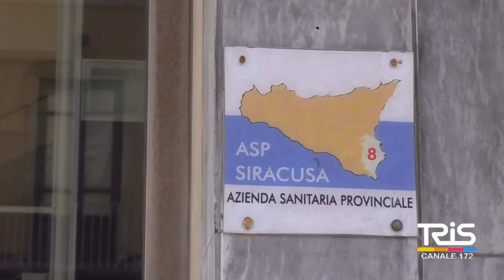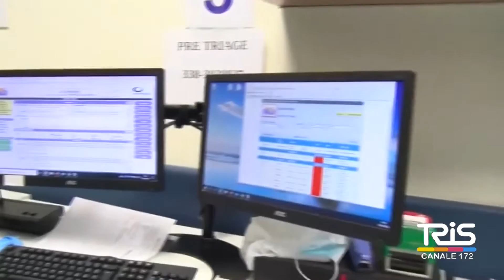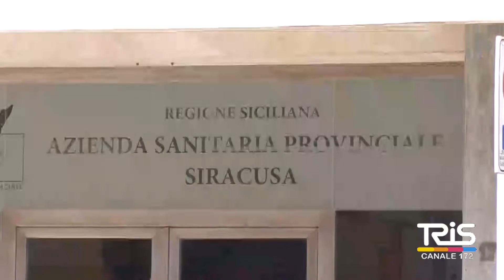Ospedale Umberto I, verso la riapertura di medicina e stroke